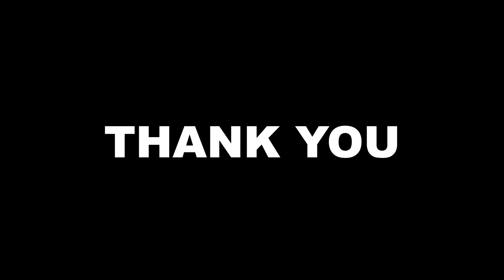JANMASHTAMI SPECIAL DANCE PERFORMANCE I Woh Kisna Hai | Maiya Yashoda -Jamuna Mix | DHWANI I ISHIKA